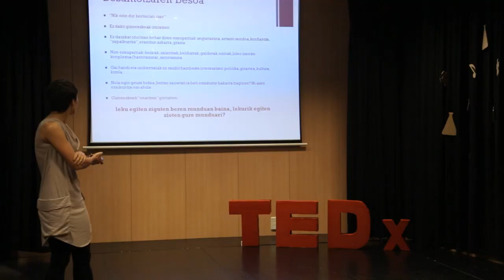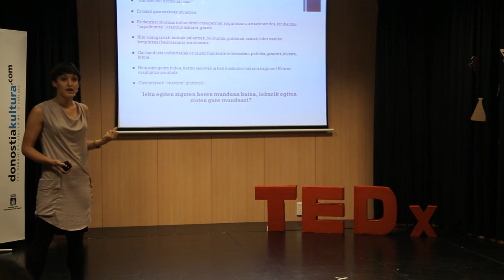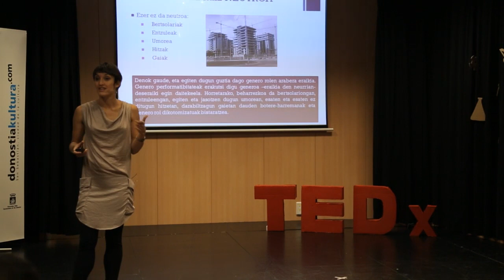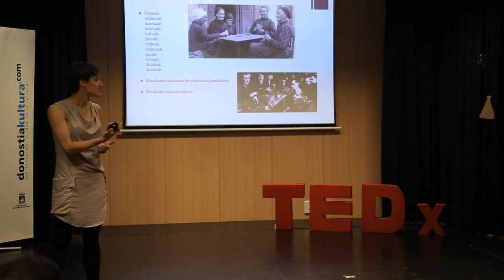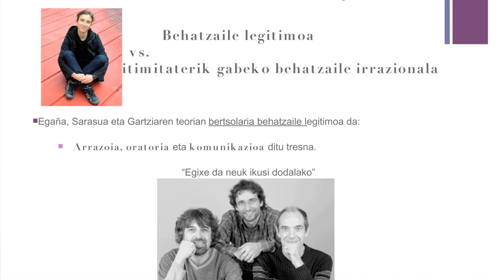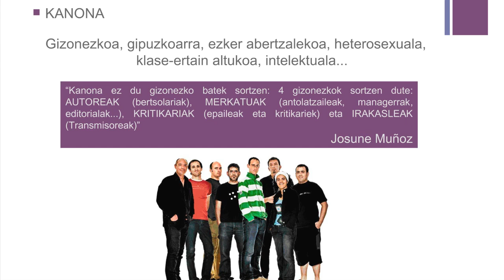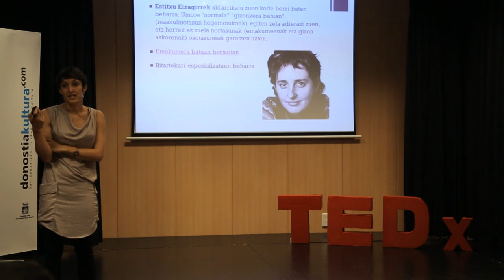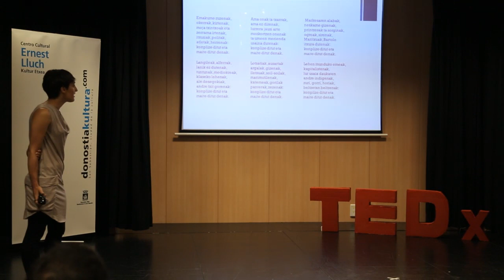Bertsolaritza Feminista: Uxue Alberdi at TEDxAmara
Uxue Alberdi, writer and improviser,  journalist in radio and several newspapers.  Xenpelar Prize winner in 2006, and the young improvisers Osinalde Award in 2008. In 2012 recorded "Elur-antzara" by Paul Gallico